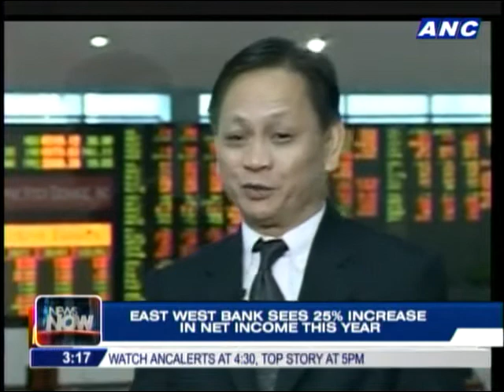EastWest Bank sees 25% rise in net income this year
MANILA -- East West Banking Corp. said its profit will rise 25% this year, counting on both loans and trading gains.